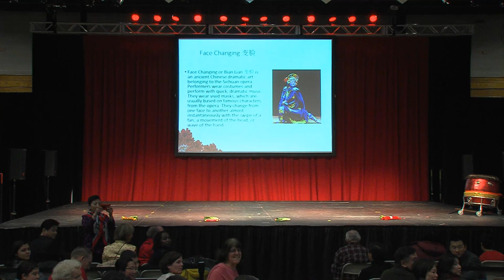09-Face Changing--Peng Li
09-变脸--李鹏